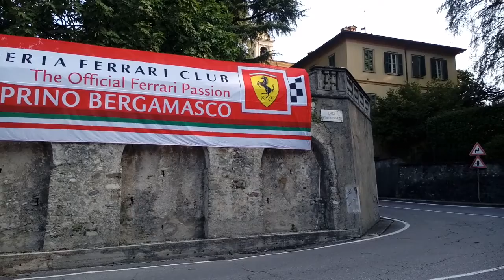25° raduno ferrari ( 05 / 09 / 2021 - caprino bergamasco ) 1° parte